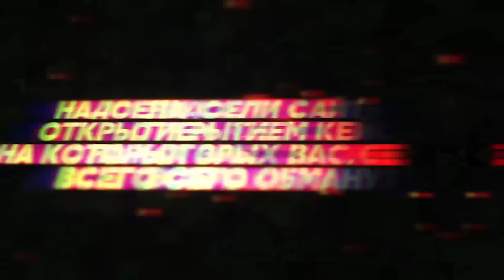ЖИРНЫЙ МАНЬЯК СУПЕР ГЕРОЙ УБИВАЕТ ЗА ПОНЧИК В CS:GO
ТОПОВЫЙ МАНЬЯК

Команда для включения консольных команд: sv_cheats 1
Команда для видения сквозь стены: r_drawothermodels 2
Команда для отключения HUD: cl_draw_only_deathnotices 1
Команда для включения HUD: cl_draw_only_deathnotices 0